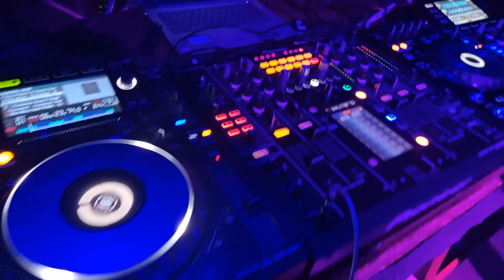Vamuzze 2022 - Mezőtur ClubRoyal (2022-09-16) COROLiveSet